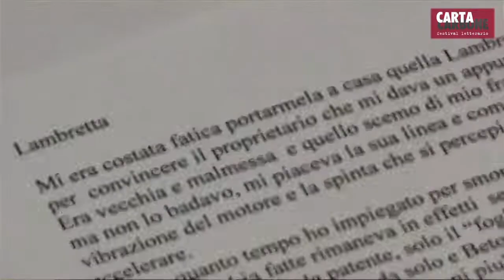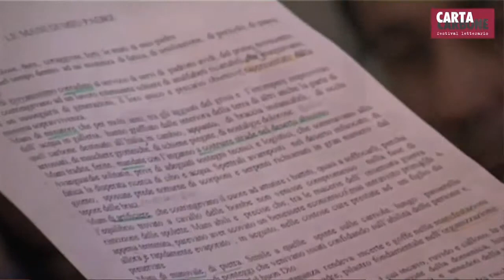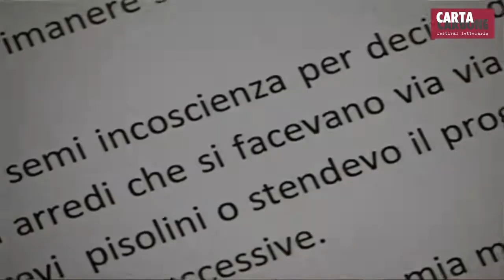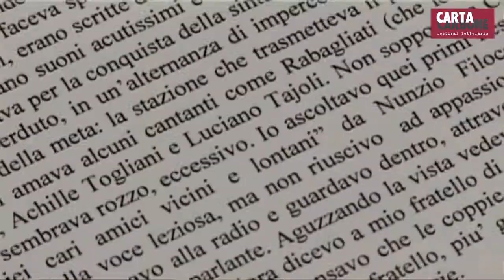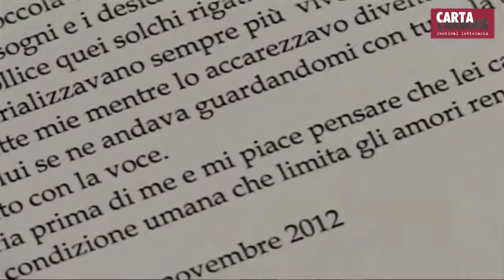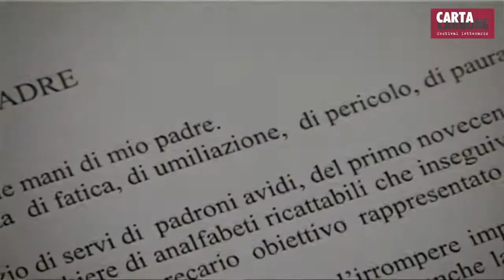CartaCarbone 2015 - SCRITTURA, NARRAZIONE, SENSI - Dialogo con Duccio Demetrio